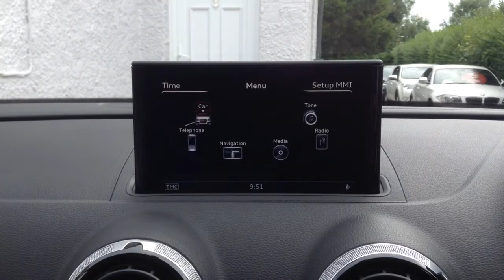Audi A3 2.0 TDI Sport 3dr for Sale at CMC-Cars, Near Brighton, Sussex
Make / Model: Audi A3 2.0 TDI Sport 3dr
Colour:White   Year:2012  Reg:YH62FGN   Mileage:74600

Balcombe Road
Whitemans Green
West Sussex
RH17 5BZ